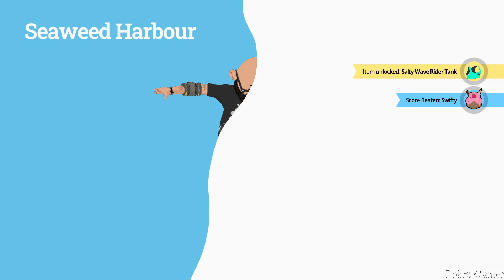OlliOlli World - Gameplay Part 2 / (PC)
Thank you Private Division for the key
OlliOlli World is a bold new skateboarding action-platformer that’s bursting with personality. Flip and flow through the vivid and vibrant world of Radlandia, meeting colorful characters as you grind, trick, and air your way to discover the mystical skate gods on your quest for Gnarvana.